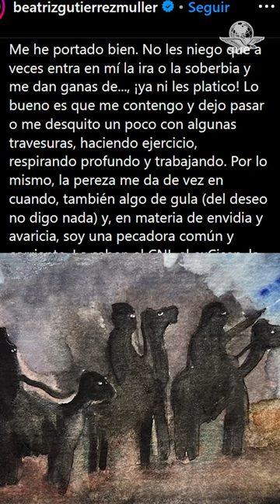“Me he portado bien”: Beatriz Gutiérrez Müller pide regalos a los Reyes Magos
La esposa del Presidente, Beatriz Gutiérrez Müller escribió una carta en la que pidió tres obsequios a los Reyes Magos, aunque dijo que se ha portado bien, admitió que a veces entra en ella “la ira” o la soberbia”